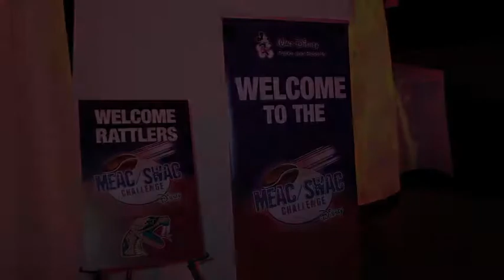Rattlers and Delta Devils "Wobble" And "Cupid Shuffle" at the MEAC/SWAC Challenge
The Welcome Reception for the MEAC/SWAC Challenge is full of speeches and fun. This year the Disney characters joined the players on the dance floor. See what happened.